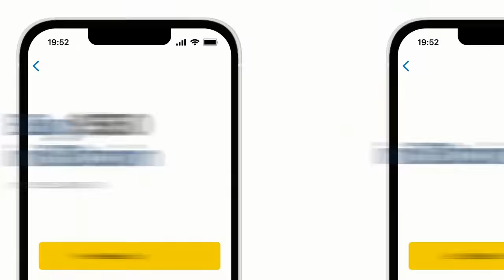Peter St Onge | Bitcoin & The Economic Bubble | EP 124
Sam Callahan speaks with Peter St Onge. He makes daily videos on Economics and Freedom. He is an Economist at the Heritage Foundation a Fellow at the Mises Institute and a former MBA professor.

Timestamps:
00:00:00 “Swan Signal” Intro
00:01:19 Introducing Peter
00:02:29 Becoming Apart of the “Mises Institute”
00:05:27 Being Introduced to Austrian Economics
00:09:04 Learning and Educating Others about Bitcoin
00:13:00 Views on China’s Economy
00:20:36 Spillover Effects of China’s Economy Failing
00:23:02 Jackson Hole, the Debt Bubble, and Powell’s Hawkish Behavior
00:26:52 Thoughts on the Labor Market
00:33:50 Austrian Vs. Kenysian
00:36:38 Mortgage Rates and the Housing-Crisis
00:41:05 “Bitcoin is Hope”
00:45:04 How Today’s Economy Mirrors 1970s
00:51:05 BRICS Expansion
01:00:44 How to Connect with Peter
01:01:07 “Swan Signal” Outro